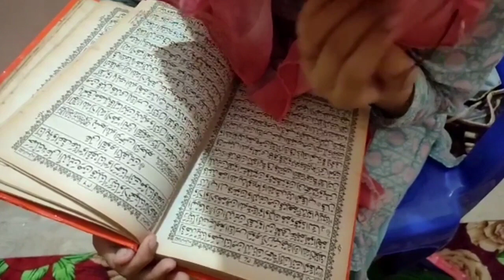3rd Day Ramzan Routine🌙 ~Start Main Chand Kitna Bareek Hota Hai Na~Ramzan 2022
vlogging

hello everyone!
hello everyone! welcome to my channel i make videos about lifestyle, home tours, makeup tutorials, , beauty hacks,  books, diys and home remedies! i post weekly vlogs capturing my adventures around my 3rd world country life :) subscribe!

Aloo cholay chana chat recipe

get connected.

thankx for supporting me and love u all my youtube family